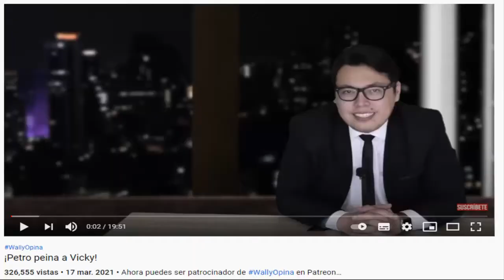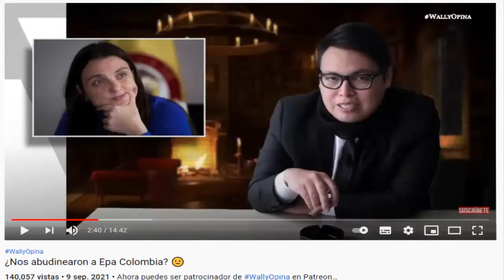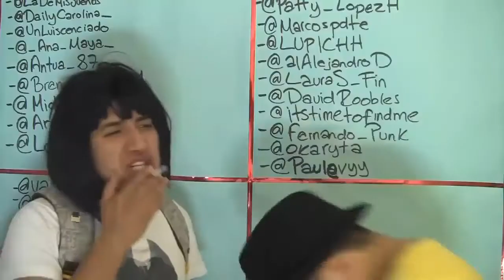La decadencia de Wally Opina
Aquí les comento cómo es que un canal que era bueno fué desmejorando su contenido tanto hasta llegar a un punto tan cringe, da lástima cómo un youtuber daña su contenido con tal de lamberle a políticos.